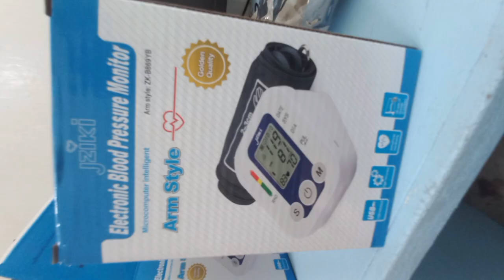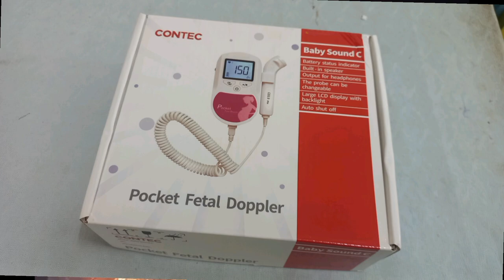AREA MEDICAL STORE IN LAE GOES UP IN FLAMES. PG, 2024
@yipmabaruya1148 medical store in Lae goes up in flame on the early hours of 01/09/2024. Area medical store in Lae is the one that supply medical drugs and instruments to all of Momase and highlands provinces here in Papua New Guinea. The area medical store burns down with medical supplies stored in there. All the medical facilities and hospital in Papua New Guinea facing shortage of medical drugs and to make it even worse the area medical store here in Lae goes up in flame with all the medical supplies stored in there.